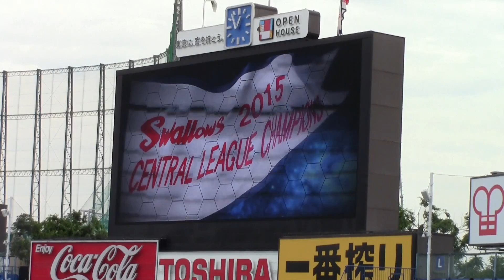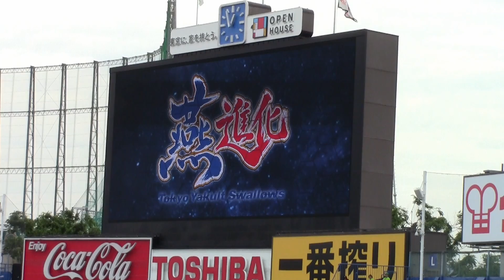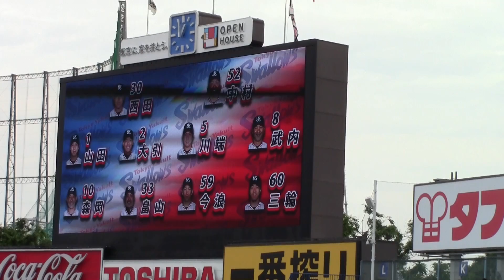東京ヤクルトvsオリックス 2016年6月5日 オープニング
2016年版オープニングムービーと守備についていくヤクルトナイン。
みんなで神宮に行こう！

東京ヤクルトスワローズvsオリックスバファローズ2016年版のまとめはこちら

日本シリーズ2015第三戦　バックネット裏からの映像まとめページです

ヤクルト 応援歌
ヤクルトスワローズ
ヤクルト チャンステーマ
ヤクルト 山田
ヤクルト 優勝
ヤクルト 阪神
ヤクルト 2016
ヤクルト 巨人
ヤクルト サヨナラ
ヤクルト 応援歌 2016
ヤクルト 広島
オリックス応援歌
オリックスバファローズ
オリックス 応援歌 2016
オリックス sky
オリックス スタメン
オリックス チャンステーマ
オリックス 2016
オリックス 応援
オリックス 1-9
オリックス タオル
オリックス ソフトバンク